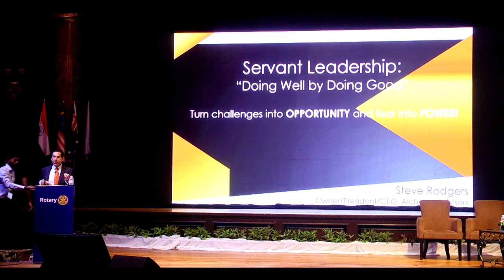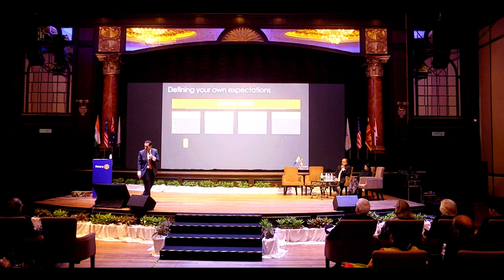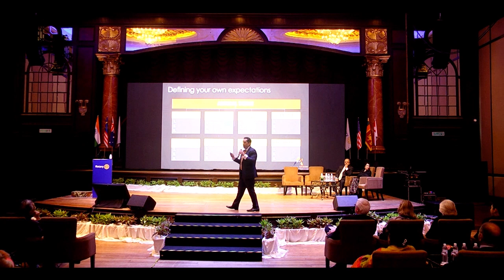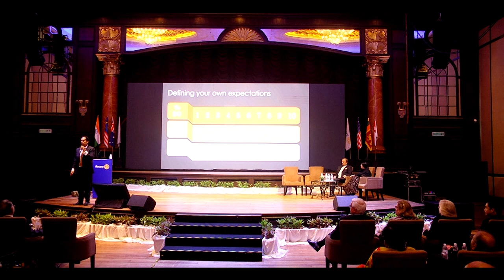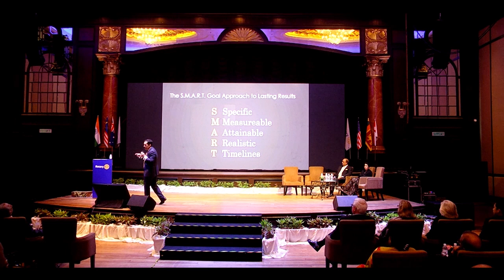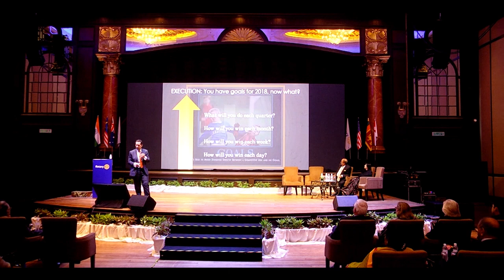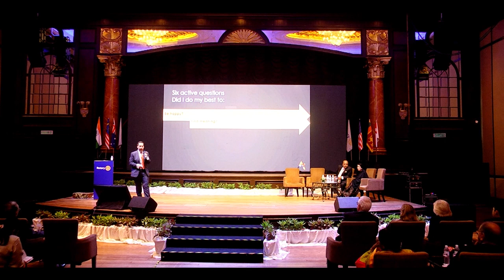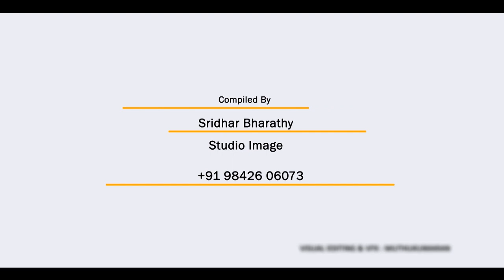DAY 2 Stephen D Rodgers 720p